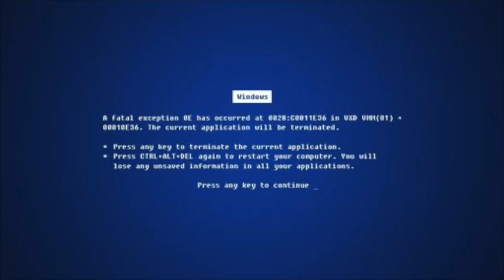CABELOS RESSECADOS E PONTAS ESPIGADAS? FAÇA ISSO, VAI SALVAR O SEU CABELO! (Como Recuperar o Cabelo)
Esse vídeo contém Publi.

Seu cabelo está ressecado e com pontas espigadas?

Nesse vídeo vou ensinar várias dicas poderosas para você recuperar seu cabelo. Confira!